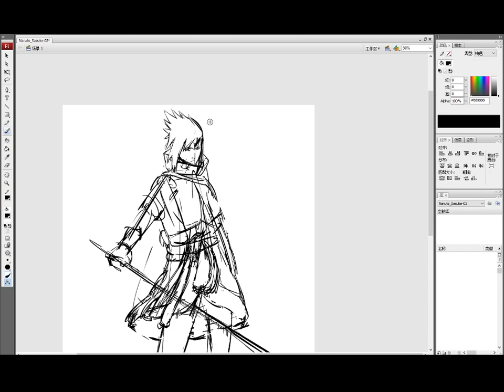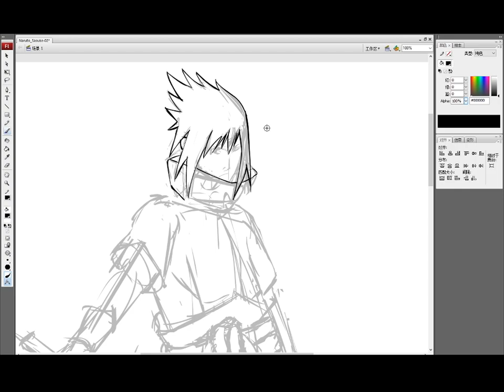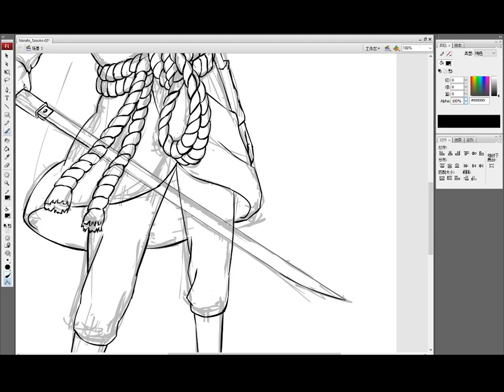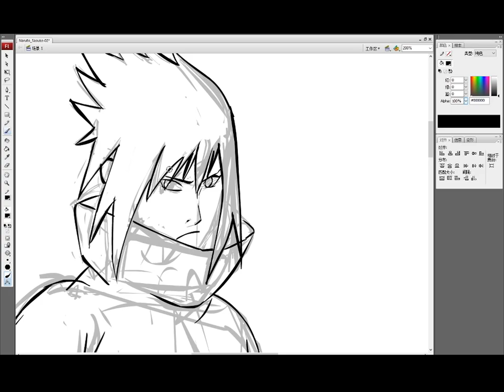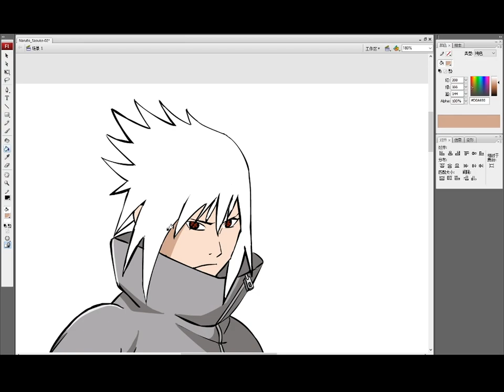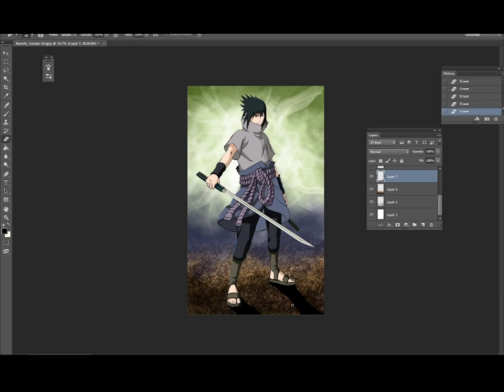Drawing Sasuke Uchiha | Naruto Shippuden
Hey everyone, today I'm drawing Sasuke Uchiha from Naruto Shippuden.